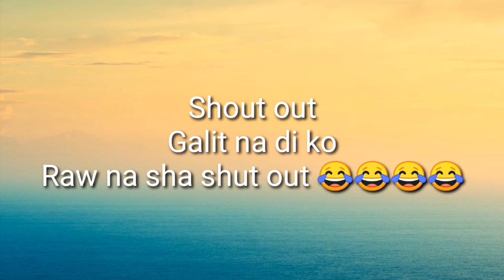my short tiktok compilation part 05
Just my short tiktok compilation
Not copyright intented
Some of the songs